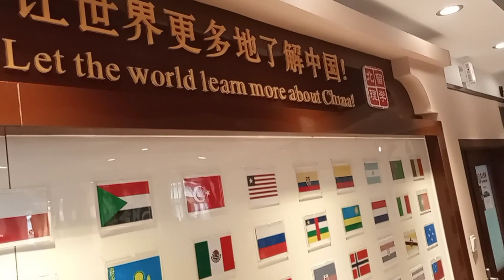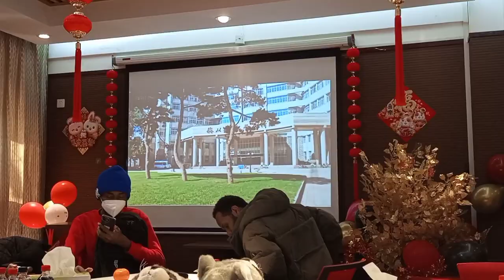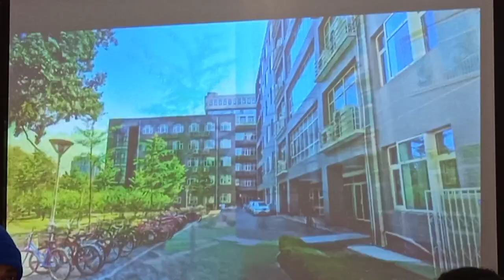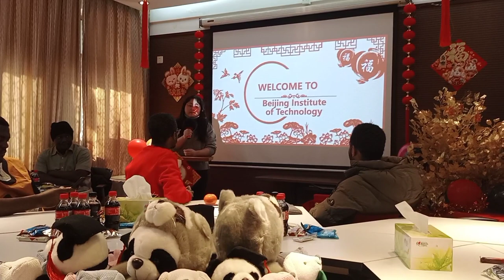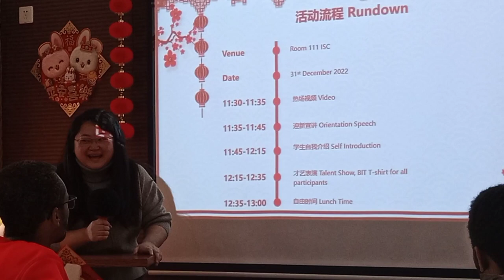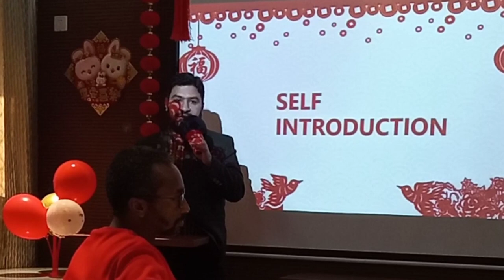Welcome and New Year party | Beijing Institute of Technology | China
Wonderful welcome and new year party arranged by our PhD coordinator at Beijing Institute of Technology 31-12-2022. Today it was our first get togather with all international students. We really enjoyed our today's event.